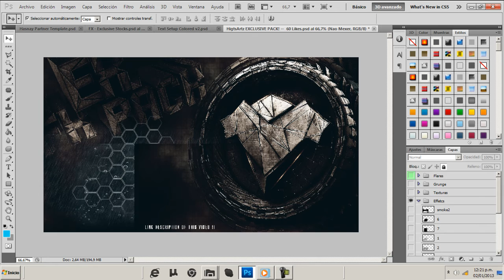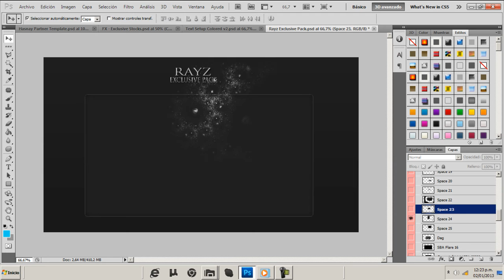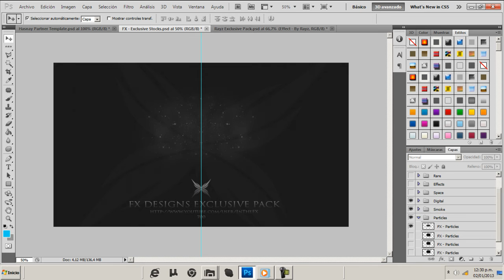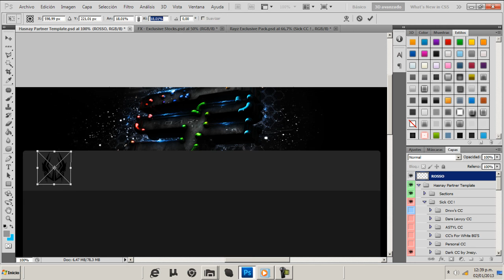Speed Art Background Partner soar 2013